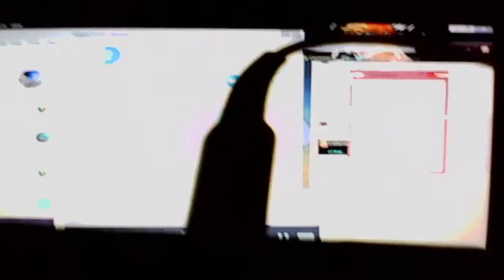Live Shiny Mudkip after 4056 SR on Alpha Sapphire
enjoy the video and hope to get more shinnies but may take break form 6 gen and play some 4 gen or even 3 gen